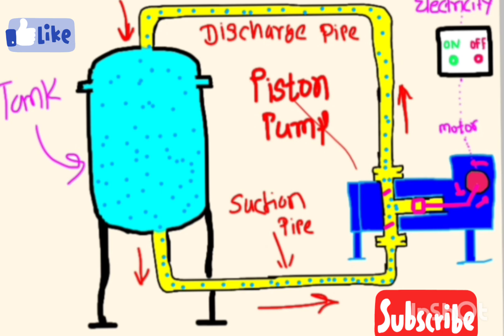piston Pump working animation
how does the Piston pump work ? ,
working principle of piston pump? ,
piston pump animation,